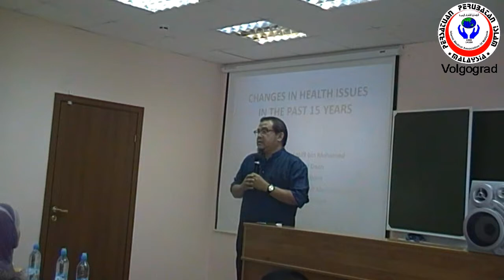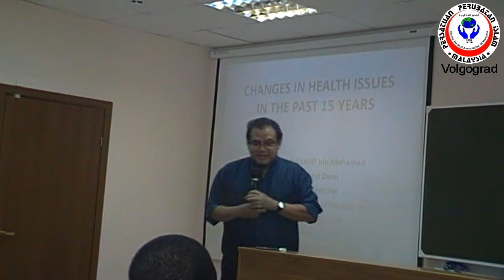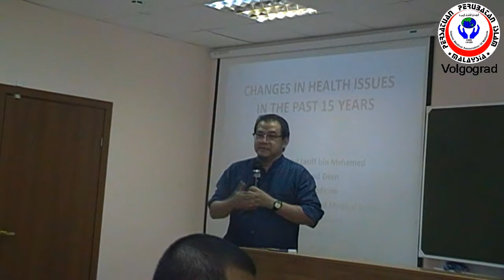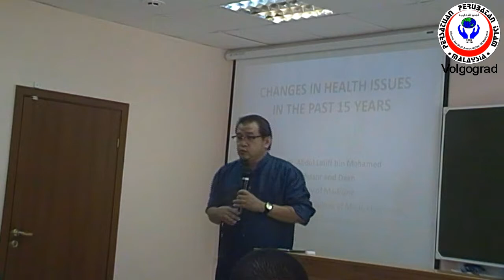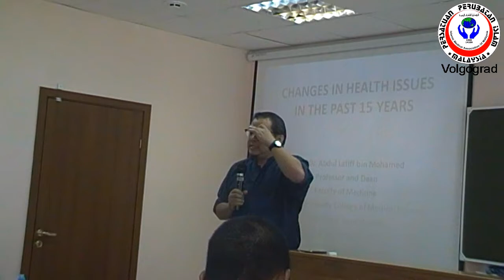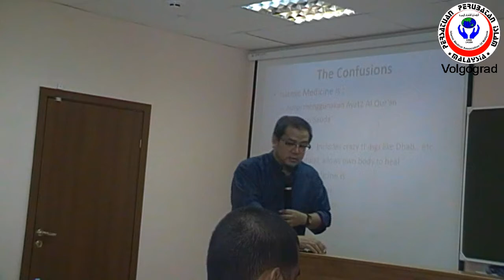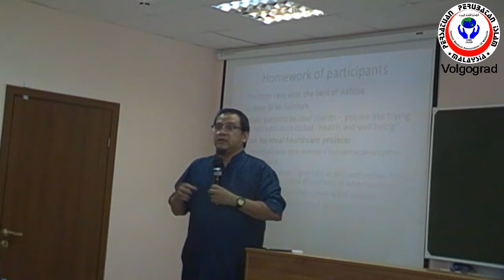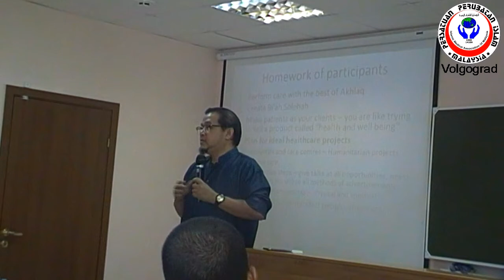[RMS'14] Slot 6: Current Health Controversies by Prof Abdul Latiff Mohamed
Russian Medical Symposium 2014 in Volgograd organized by PPIM Vogograd.